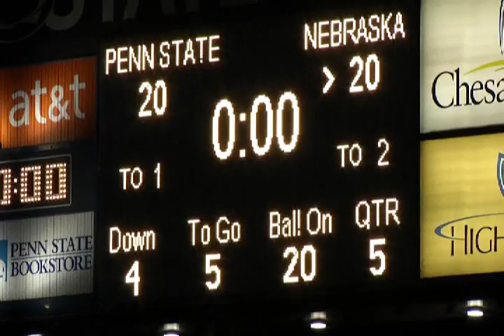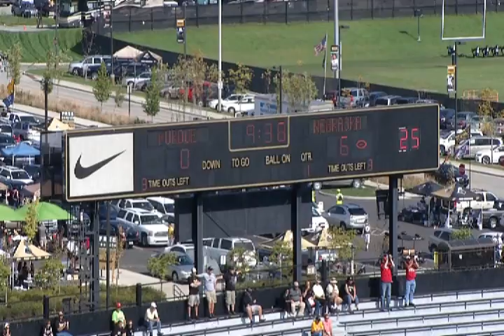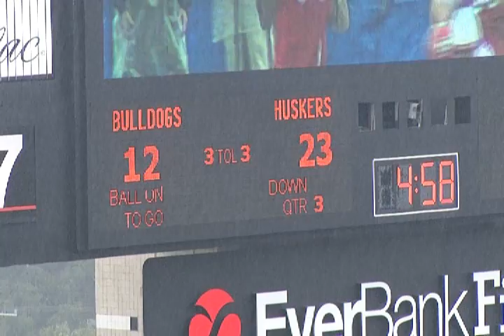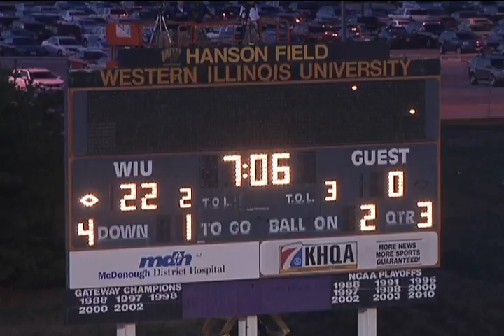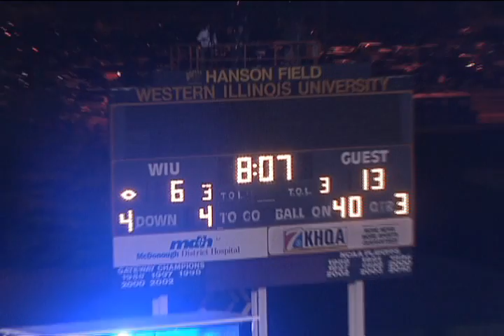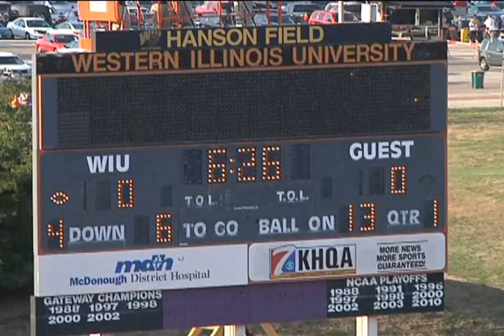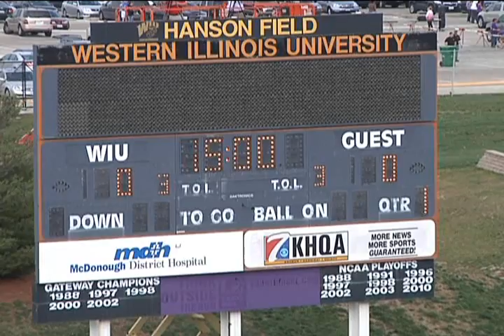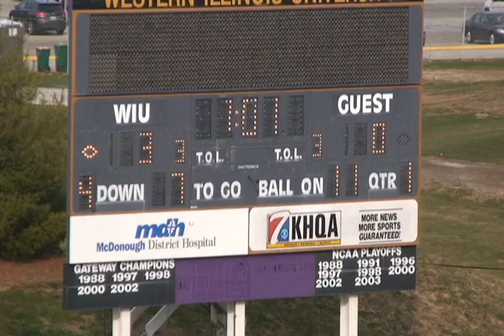PAT SMITH FILM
Nebraska and Western Illinois Kicker Pat Smith Film